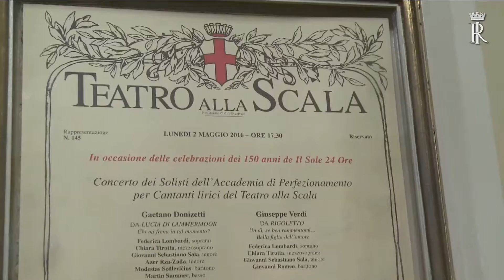Mattarella alla cerimonia dei 150 anni de Il sole 24 ore